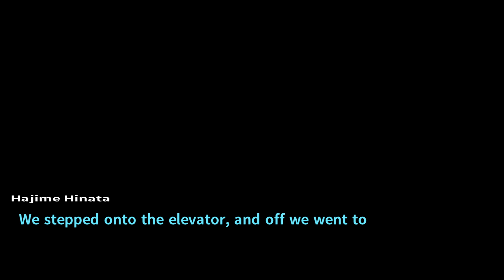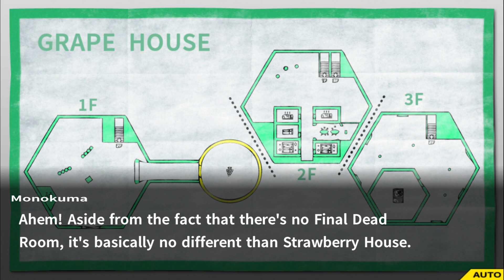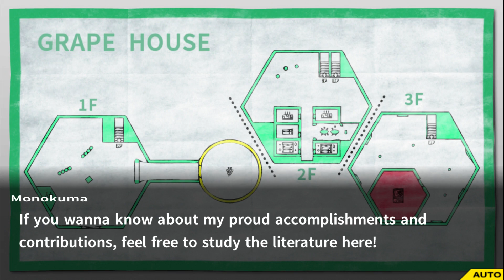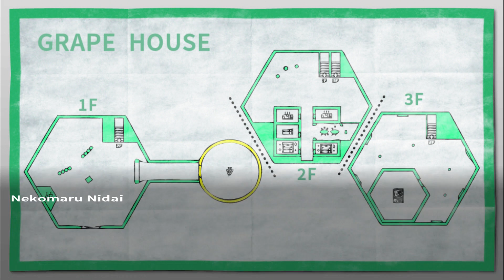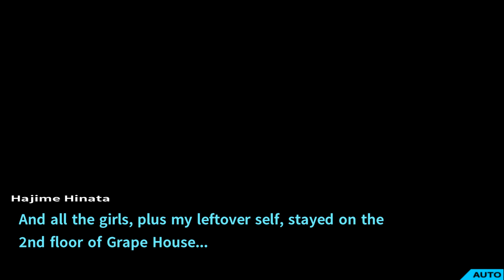A FRUITY TIME IN THE FUNHOUSE – Danganronpa 2: Goodbye Despair (part 21)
After being trapped inside the Funhouse and are told that the time limit to start the killing again...is their hunger. Without food, the remaining student body may only have days before someone is driven to kill...and some may only need one day. Can they find a way out or has Monokuma trapped them in a no-win situation?